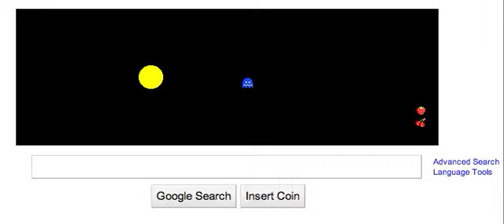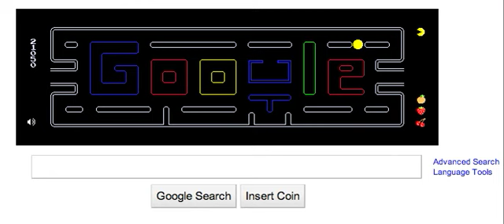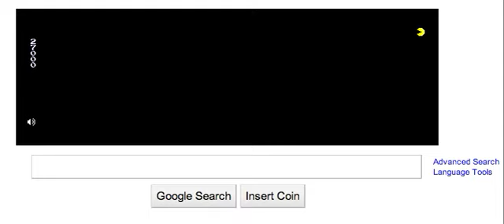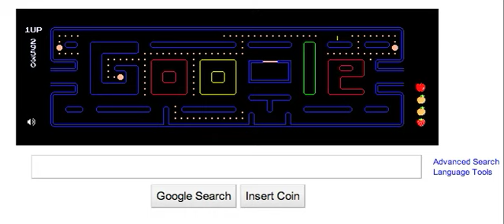Google PacMan - How I wasted about 3 hours today